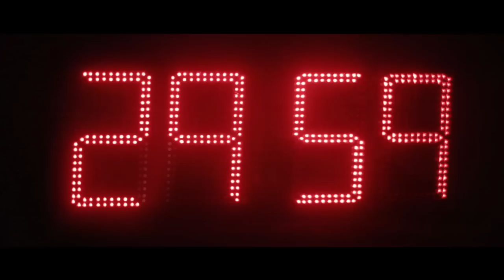SHORT FILM - Under armour project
Director: Butchers
Prod Co: Stink Sao Paulo
Country: Brazil